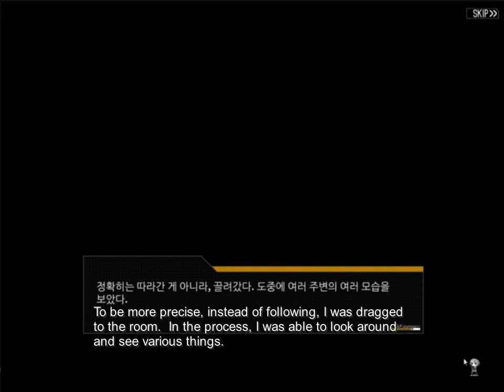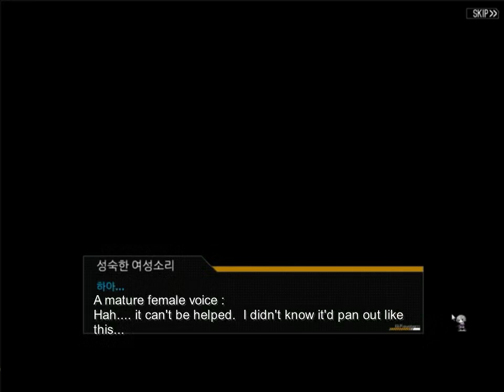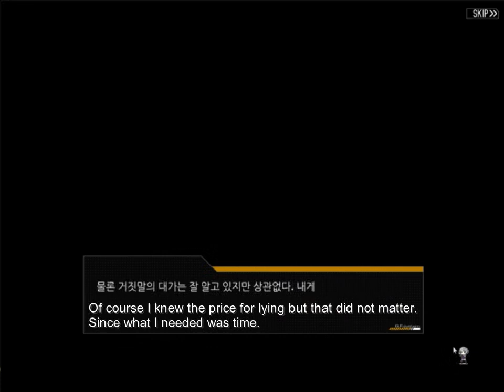소녀전선 - Continuum Turbulence - 1-0 - Ground Zero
소녀전선 / Girls' Frontline KR Server Event
Continuum Turbulence - 1-0 - Ground Zero